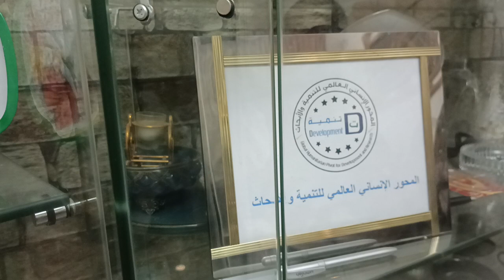الأعمال التجارية الالكترونية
أهلاً بكم في عوالم المحور الإنساني العالمي للتنمية والأبحاث، هذه العوالم المذهلة والمدهشة في وقت واحد.
لفكرة شاملة عن موضوع الدورة، وحتى تتمكنوا من الإجابة عن أسئلتها بدقة نشرنا لكم بحثاً كاملاً في مجلة  العلوم المالية والمصرفية والمحاسبية، وهي إحدى مجلات أبحاث المعرفة الإنسانية الجديدة: مجلات علمية عالمية محكمة تصدر عن المحور الإنساني العالمي للتنمية والأبحاث، بترقيم دولي من مركز الترقيم الدولي بباريس، التابع للأمم المتحدة، والترقيم هو
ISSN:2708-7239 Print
هنا المحور الإنساني: عالم إبداعي متكامل مِن الاتقان، والابتكار، وسرعة الإنجاز، هنا كوكب الذكاء الاصطناعي المذهل، من المجلات العلمية المحكمة التي تعمل بأسلوب فريد، إلى المؤتمرات الإلكترونية المذهلة... إلى الدورات التدريبية التي تعمل بدون تدخل بشري، إلى التعليم المجاني، علماً بأنّ كل شيء هنا باللغة العربية، بينما تصدر جميع الشهادات بتصميم فريد وثلاث لغات، ثم تَصِلُ إلى مستحقيها في لحظة صدورها... نتحداك أنْ تَدخُل إلى هذا الكوكب الساحر ولا تجد تخصصك، أو ما يسرك، فهل تقبل التحدي؟.
من هذا الموقع تستطيع الدخول إلى جميع مواقع المحور الإنساني
هنا أيضاً موقع مهارة وشهادة اونلاين الذي ارتفع عدد الدورات التي يضمها الى حوالي 150 دورة وورشة عمل اونلاين